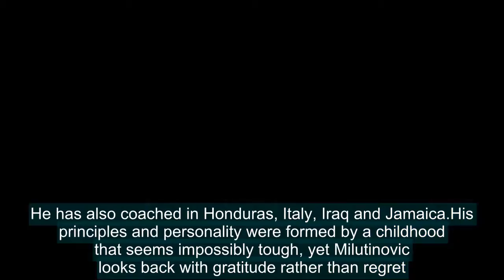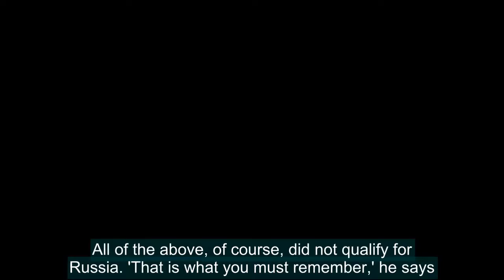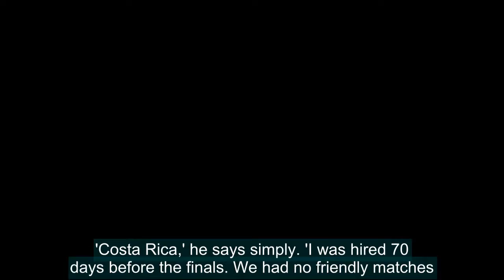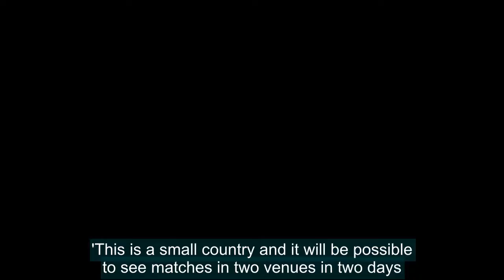Bora Milutinovic: The architect of Scotland’s downfall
He is a citizen of the world. But Bora Milutinovic is also a child of his times. The Serbian coach has achieved renown for coaching in five successive World Cups with five different teams, leading Mexico in the home tournament of 1986, Costa Rica in 1990, United States in 1994, Nigeria in 1998 and C
Bora,Milutinovic,architect,Scotlands,downfall